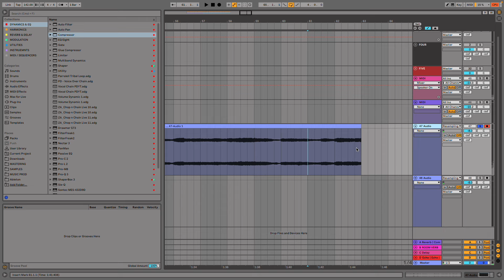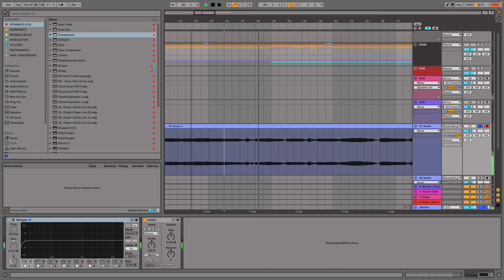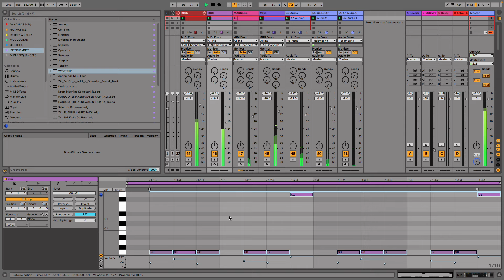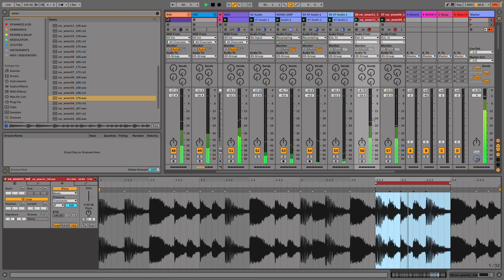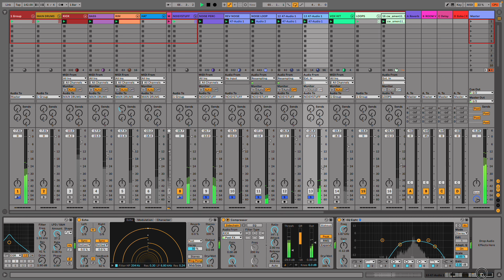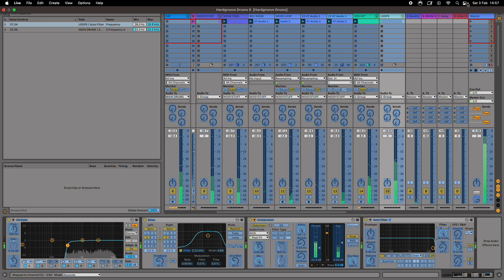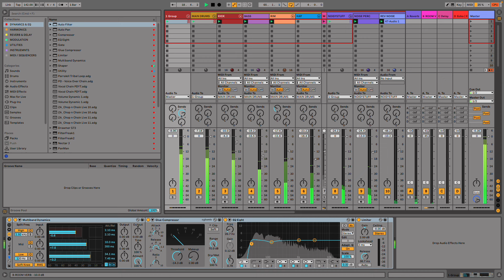Producing Hardgroove Techno In Ableton Live (Full Production Process, No Talking)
Completely un-edited video of creating tough, funky techno in Ableton Live. Feel free to drop any questions in the comments section :)

Note: This video was unfortunately captured in mono, full stereo demo's available on the link above

00:00 Sound Design
14:01 Kick and Texture
18:18 Bassline
20:18 FX/Texture Layer
22:22 909 Drums
29:30 Creating A Top Loop
31:18 Skip This Bit! Toilet Break xD
33:00 Return Of Hardgroove
33:49 Editing Bassline
35:20 Rebalancing / Mixing As We Go
37:04 Adding Atmos To Top Loop
38:50 Vox Hit
43:23 Session Admin (you gotta do it!)
46:01 Group Processing
53:51 Obviously We Need A Ride!
54:20 Final Tweaks, Jamming Out A Structure, Taking Heed
57:30 Final (70-80% complete) Beat